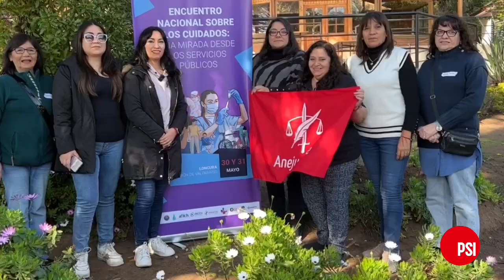Chile Women's Committee (Care)